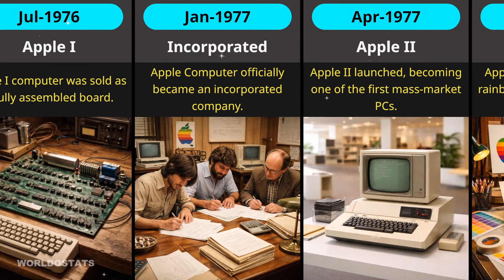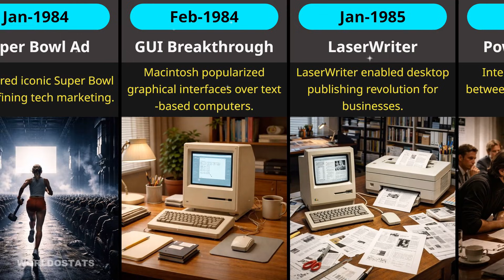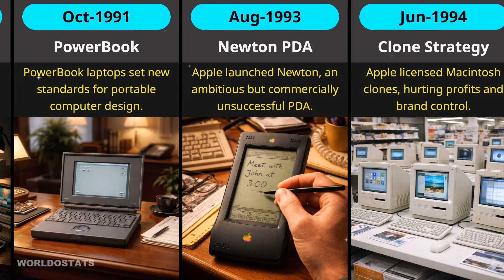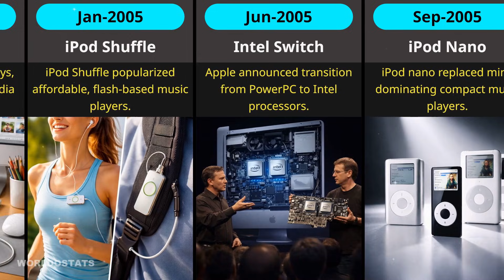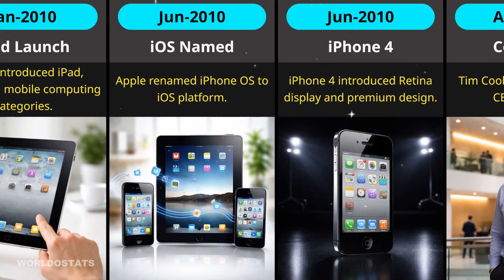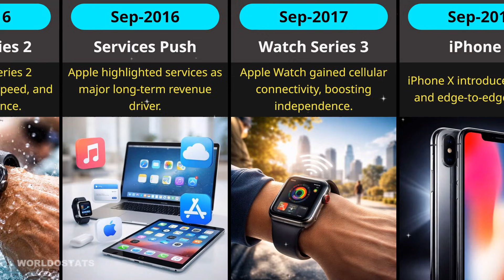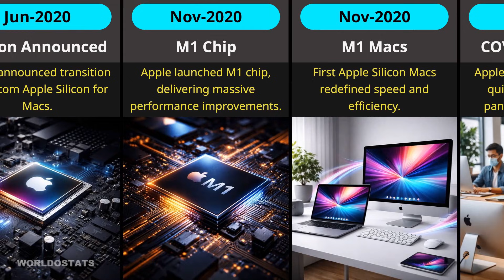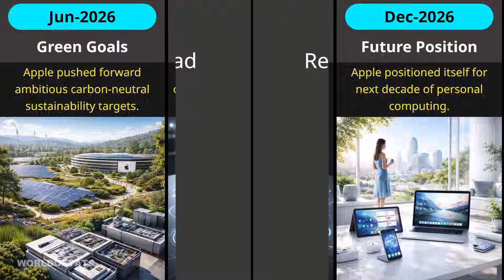Evolution of Apple (1976–2026)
This video shows the complete evolution of Apple from 1976 to 2026 using a visual data comparison carousel timeline. You’ll see how Apple grew from a small garage startup into one of the world’s most influential technology companies.

Each slide represents a key milestone by year, including major product launches, leadership changes, design revolutions, software breakthroughs, chip innovations, services growth, and Apple’s future direction.

This is a timeline-based visual comparison, where Apple’s evolution is shown year by year.
The focus is on historical milestones, technological impact, and ecosystem expansion, not numerical rankings.